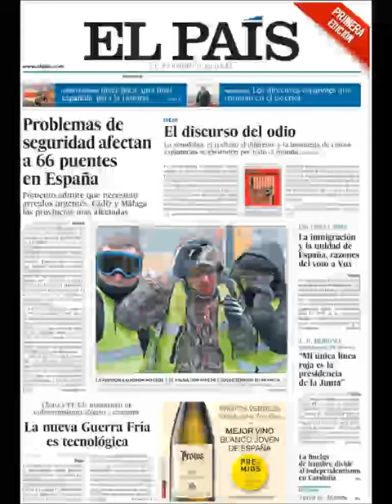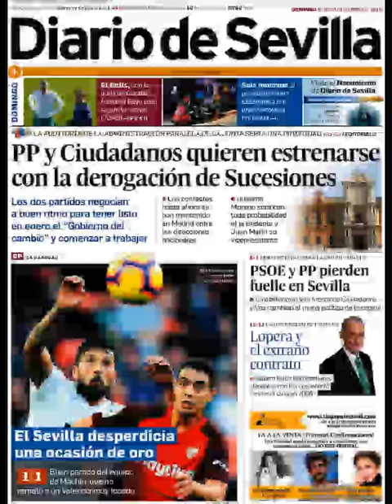Noticias Domingo 9 Diciembre 2018 Titulares Portada Diarios Periódicos España Spain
Principales Titulares de Noticias en Portadas Diarios Periódicos Españoles del Domingo 9 de Diciembre de 2018 ¿Que le Parecio este día?